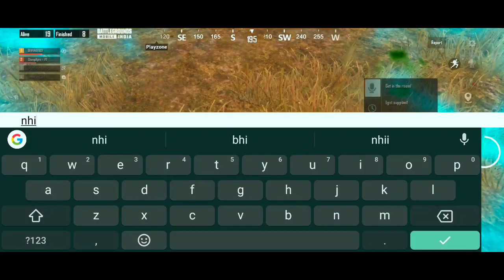Teammates Call me Hacker After This M24 Shots 😂 🥶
𝙿𝚕𝚊𝚢𝚒𝚗𝚐 𝙵𝚘𝚛 𝚂𝚔𝚒𝚕𝚕𝚜 𝙸𝚖𝚙𝚛𝚘𝚟𝚎𝚖𝚎𝚗𝚝❤️

• 𝙽𝙰𝙼𝙴 = | |(𝙸𝚗 𝚐𝚊𝚖𝚎 )
• • 𝙶𝚛𝚊𝚙𝚑𝚒𝚌𝚜=𝚜𝚖𝚘𝚘𝚝𝚑+𝚎𝚡𝚝𝚛𝚎𝚖𝚎
• 𝚜𝚎𝚛𝚟𝚎𝚛= 𝙰𝚜𝚒𝚊
• • 𝚎𝚍𝚒𝚝𝚒𝚗𝚐 𝚜𝚘𝚏𝚝𝚠𝚊𝚛𝚎 =
• 𝚔𝚒𝚗𝚎𝚖𝚊𝚜𝚝𝚎𝚛
• • 𝚎𝚡𝚙𝚘𝚛𝚝 𝚜𝚎𝚝𝚝𝚒𝚗𝚐𝚜=
• 𝙱𝚒𝚝𝚛𝚊𝚝𝚎 - 16 𝙼𝚋𝚙𝚜
• • 𝚀𝚞𝚊𝚕𝚒𝚝𝚢 -
• 𝙵𝙷𝙳 1080𝙿 + 60𝙵𝚙𝚜
𝚂𝚌𝚛𝚎𝚎𝚗 𝚁𝚎𝚌𝚘𝚛𝚍𝚎𝚛 = 𝙰𝚍𝚟 𝚜𝚌𝚛𝚎𝚎𝚗 𝚛𝚎𝚌.

ID -